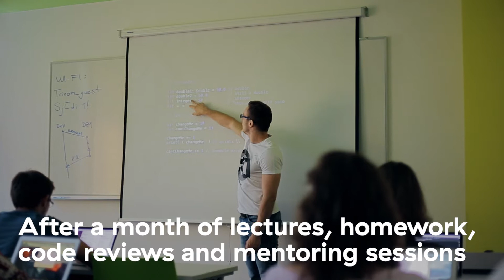Development class of 2017 - Infinum Academy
Congrats to the brilliant bunch who successfully graduated from development courses at Infinum Academy.